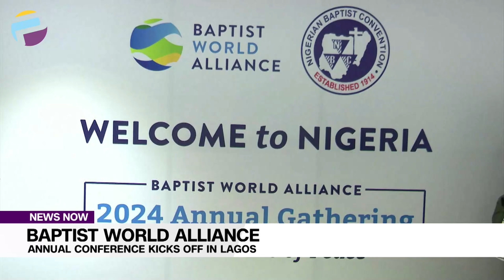Baptist World Alliance Annual Conference Kicks Off In Lagos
Ahead of their annual conference, the Baptist World Alliance, BWA, in Lagos, Nigeria has pleaded to the federal government to consider implementing state police in order to address the escalating problem of insecurity in the country. The president of the Nigerian Baptist Convention, Rev. Dr. Israel Akanji, made this appeal during a press briefing held on Saturday in Lagos.